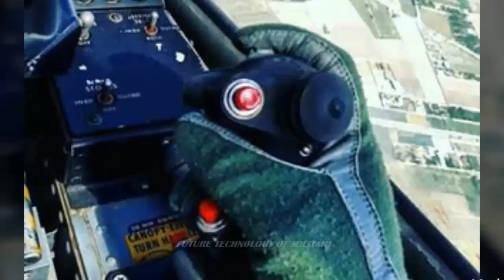Iran Has Developed New Most Deadly Air-To-Ground Missile For Iran's Future Attack Helicopter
Regarding this new missile, the diameter and length suggests a range up to or beyond 10 kilometers, and the lens or seeker tinted gold is for a munition that flies beyond the line-of-sight. The likeliest role of this missile is an NLOS munition with multi-mode tracking that gives the operator the choice between manual guidance, fire-and-forget, and even air-to-air targeting at low altitude.

Of course, the production of this missile has implications beyond the Cobra gunship. A new generation of combat drones for the air force, the IRGC, and the navy will no doubt be able to carry these missiles and this presents a new threat for Iran’s foes in the Middle East; the US forces deployed in Syria are at the top of the list but Kurdish rebels based in Iraq and Kurds aligned with Washington, DC are fair game as well.